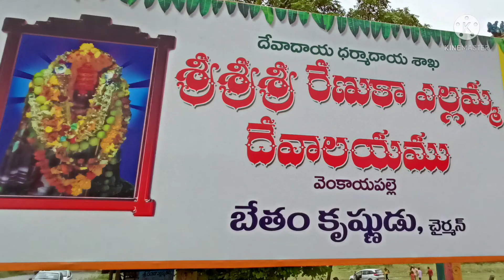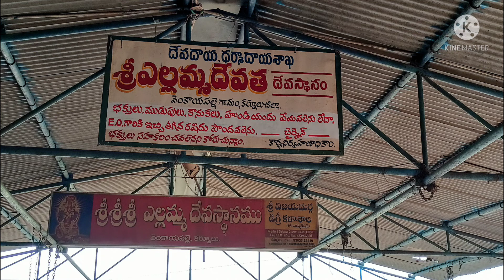#రేణుకా ఎల్లమ్మ దేవాలయం#వెంకాయపల్లే# Kurnool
#ఎల్లమ్మ గుడి నందికొట్కూరు road వెంకాయపల్లే Kurnool ##

all my dear
Brother's & sister's,